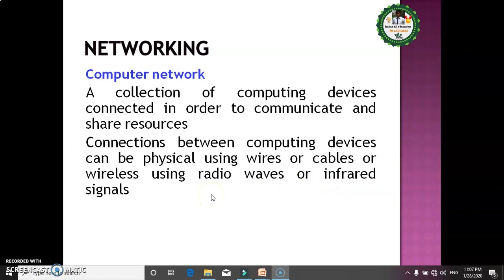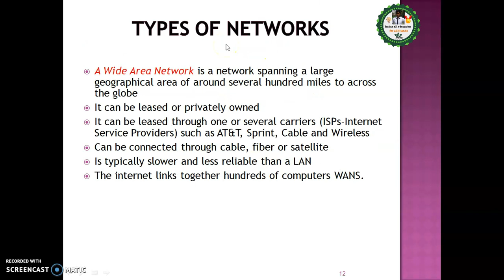what is networking in computer in urdu/hindi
what is networking in computer in hindi (what is networking in hindi)
In this video you will learn what is networking types of networking
with easy example.